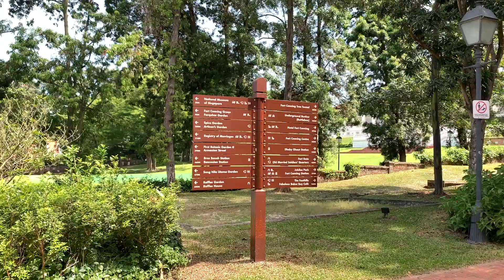I Will Be Here-Cover Song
I will be here as popularised by Gary Valenciano, All characters and events depicted in this clip are entirely fictitious. Any similarity to actual events or persons, living or dead, is purely coincidental.